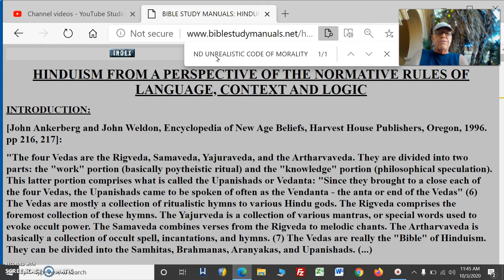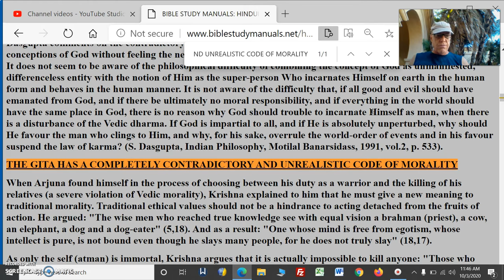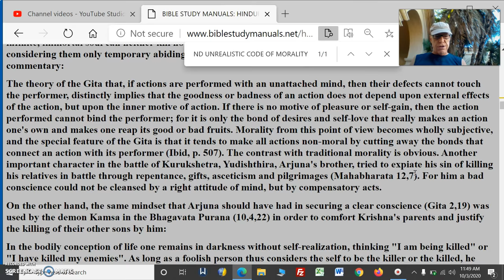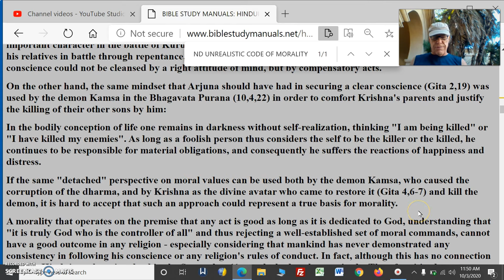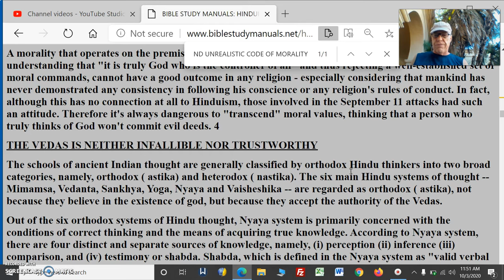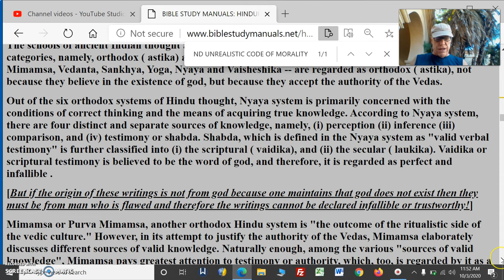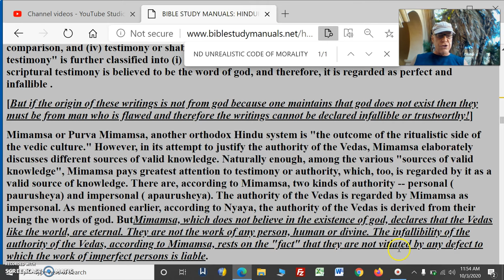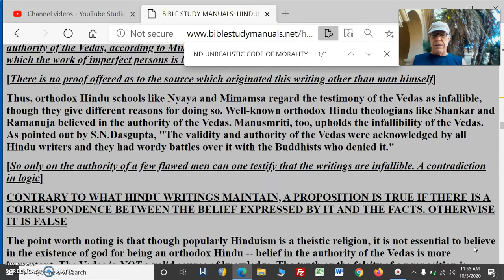Hinduism Pt2 Unrealitistic Code Of Morality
THE GITA HAS A COMPLETELY CONTRADICTORY AND UNREALISTIC CODE OF MORALITY

THE VEDAS IS NEITHER INFALLIBLE NOR TRUSTWORTHY